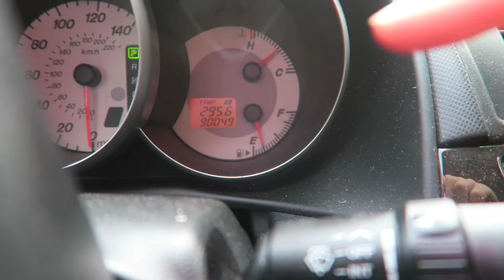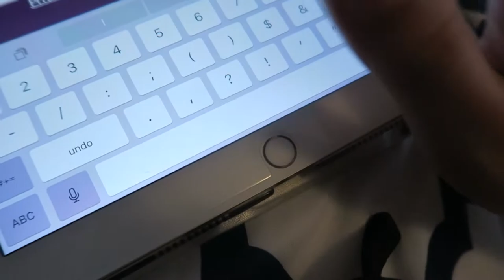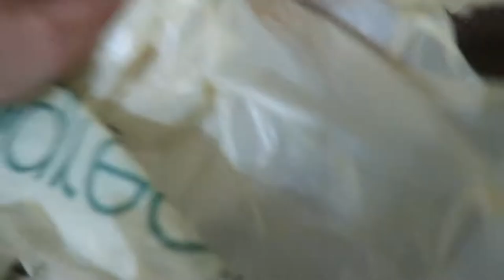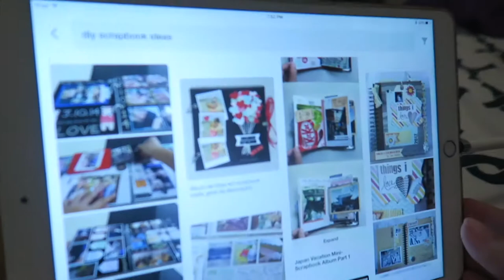NEW DUNKIN DONUTS COCONUT CREAM PIE ICED COFFEE FLAVOR TASTE TEST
In today's video I taste test the new dunkin donuts coconut cream pie iced coffee flavor review. While running around getting errands done, i decided to treat myself to the dunkin donuts coconut cream pie iced coffee. Watch the video to find out how it tastes and whether it tastes good or not!

SNAIL MAIL:
LifeWithLina